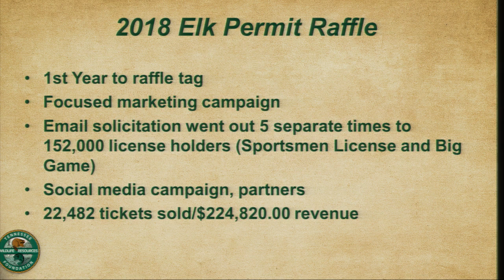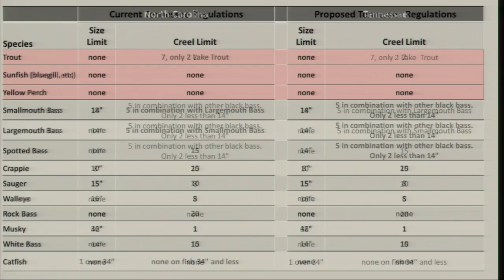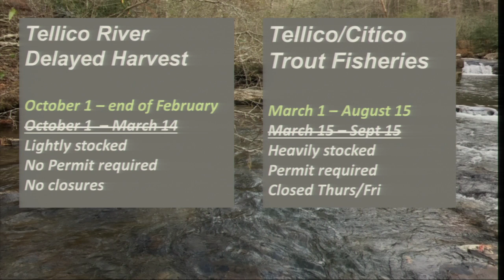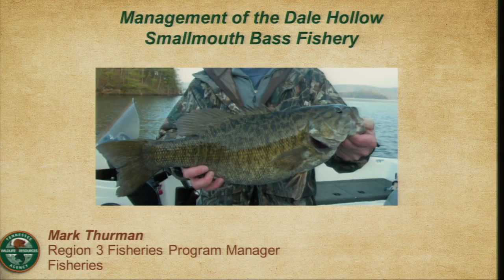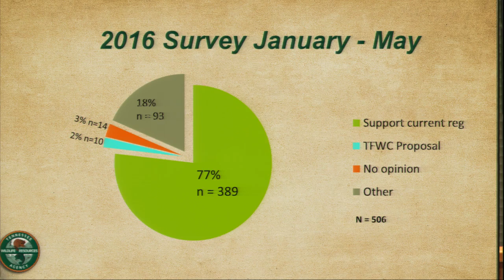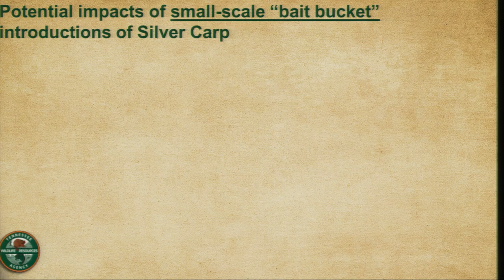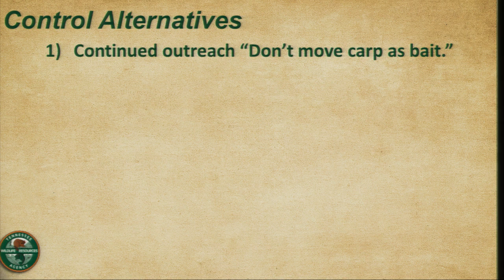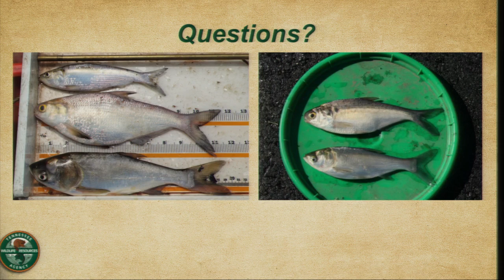TFWC Committee Meeting 082318.1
Introduction: New Staff Attorney – Thomas Moncrief. Tracey Boyers, General Counsel

Wildlife Management Committee: Brad Miller, Region IV Elk Program Leader - Quota Elk Hunt Winners
Joey Woodard, Tennessee Wildlife Resources Foundation - Elk Raffle Permit Winner
Bobby Wilson, Assistant Director Staff Operations - Introduction – Dr. Dan Grove TWRA/UT Wildlife Veterinarian

Fisheries Committee: Frank Fiss, Chief Fisheries Division
1. Preview Sport Fishing Proposals
2. Preview of Bait Proposals
3. Preview of Commercial Fishing Proposals
4. Preview of Mussel Proposals

Boating/Law Enforcement Committee: Col.DarrenRider,Chief Boating/Law Enforcement Division - Proclamation18-14Temporary Suspension of No-Wake Zone On Nickajack Reservoir

Budget Committee: MichaelMay,AssistantDirector Staff Operations, Rob Southwick, Southwick and Associates - Analysis of TWRA Licenses Southwick Associates
Executive Director Ed Carter - Commission Discussion- Budget Approval for FY2019-20

Government Relations Committee: Chris Richardson, Assistant Director - Preview Paddlecraft Rule